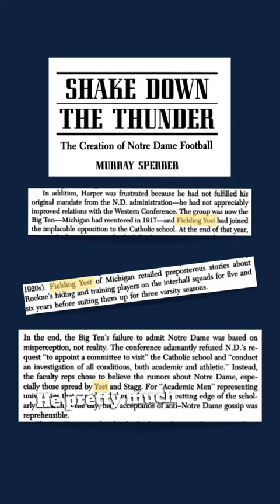THIS GUY kept Notre Dame from the Big Ten 🤔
You ever wonder why Notre Dame isn't in a football conference? It's a complicated story, but it could be because of Michigan's old football coach Fielding Yost, who hated ND. He pretty much blackballed them from joining the Big Ten and playing other Big Ten teams. Over time, the Fighting Irish had to adapt and play other schools around the country and eventually became a "national brand."